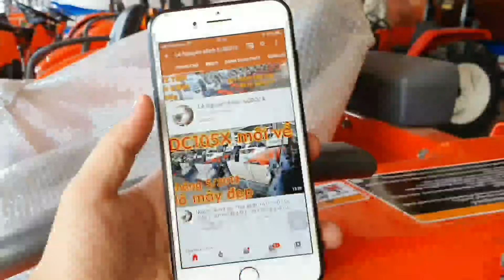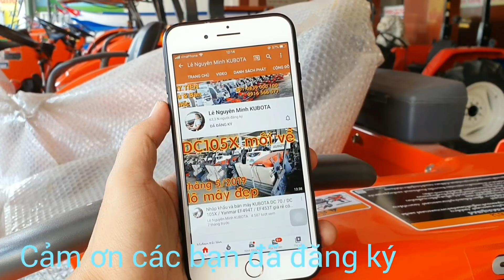Máy thu hoạch lúa Kubota DC 70G lên đường đi Nghệ An. Thanh Chương -0839000100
Máy thu hoạch lúa Kubota DC 70 lên đường đi Nghệ An. Thanh Chương -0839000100